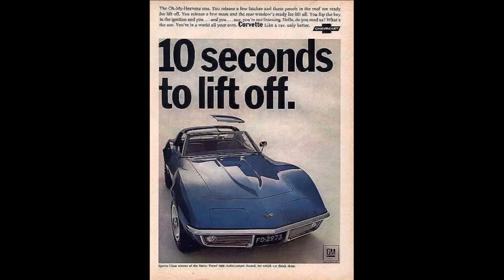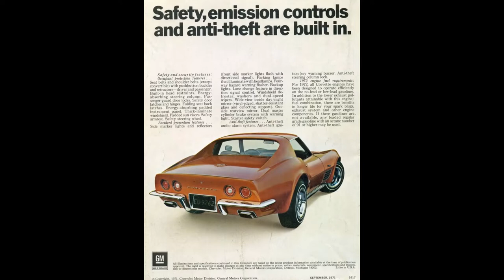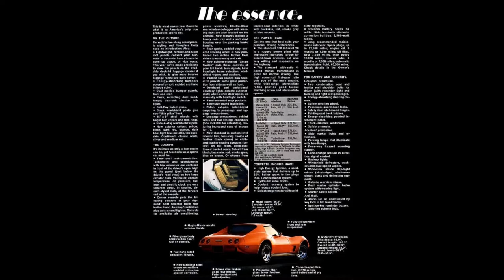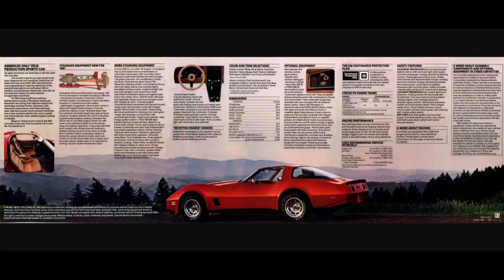Tribute to the C3 Corvette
It's the C3 Corvette's turn in the "Tribute Series!" The C3 was my personal favorite of all the generation of Corvette's.